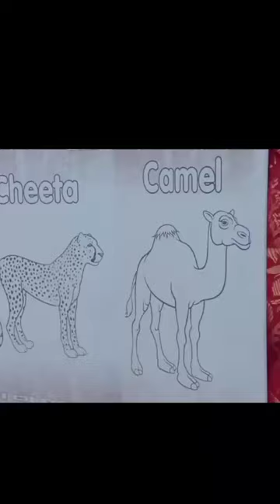Camel and cheetah drawing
Drawing camel and drawing cheeta